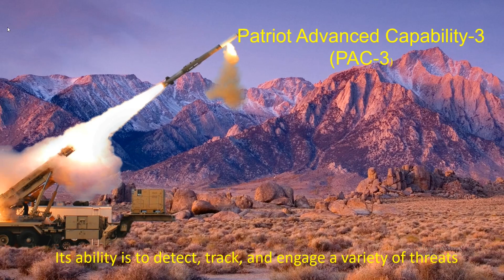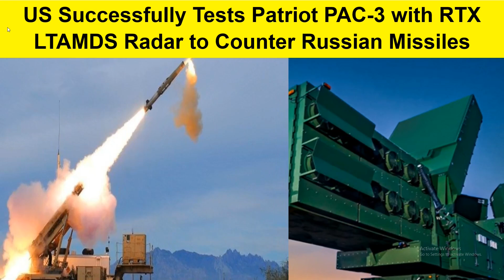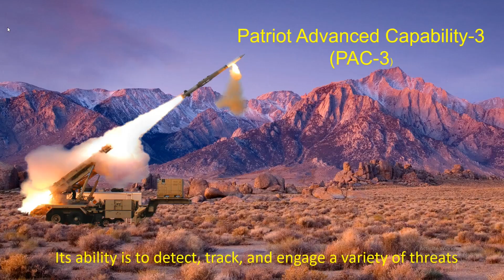US Successfully Tests Patriot PAC-3 with RTX LTAMDS Radar to Counter Russian Missiles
Patriot PAC-3 Radar is about to change missile defense forever.
RTX LTAMDS radar exposes the shocking truth about russian missiles.
You won't belive the power of the patriot PAC-3 with RTX LTAmds radar.
PAC-3 demonstrates advanced integration in successful defense test.

RTX's Raytheon Lower Tier Air and Missile Defense Sensor continues to .detect, track, and intercept complex targets in live fire tests